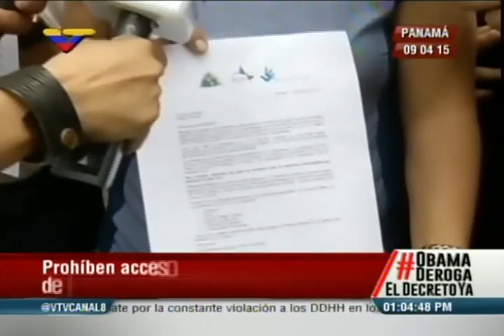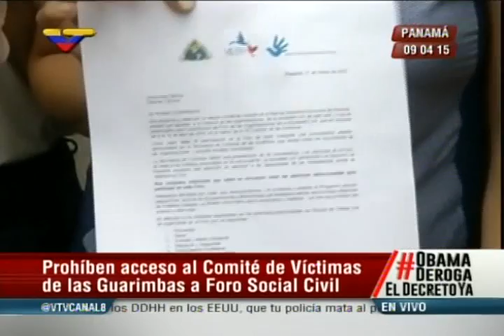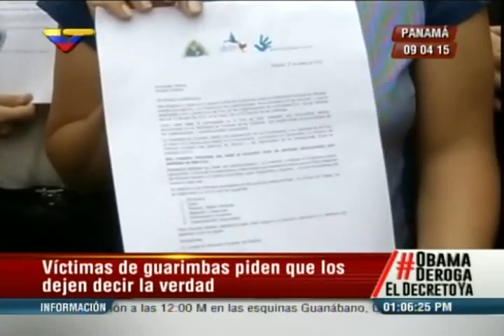Víctimas de las Guarimbas denuncian que no han recibido acreditación en Panamá que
Familiares y víctimas de las protestas violentas ocurridas entre febrero y mayo de 2014, promovidas por Leopoldo López y la derecha opositora, denuncian este jueves 9 de abril que no se les ha dado acreditación para participar en los foros de la Cumbre de las Américas en Panamá.